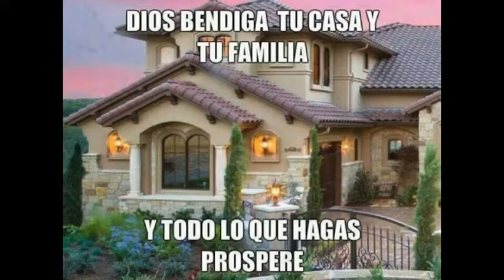Franklin Medina el zorro negro traisionera